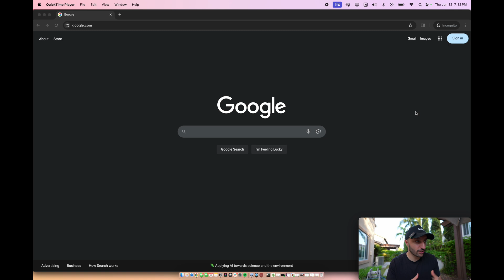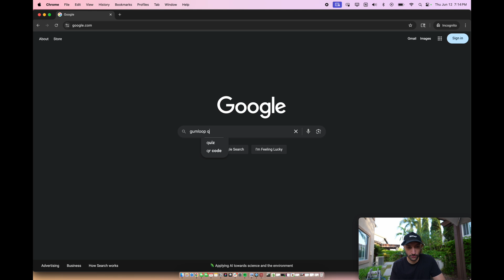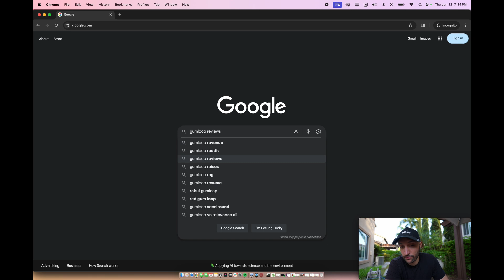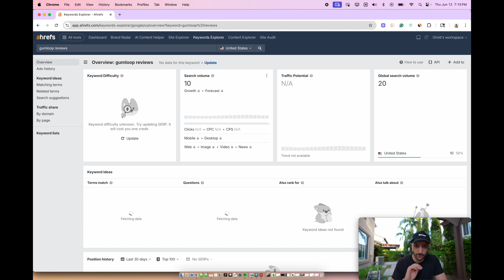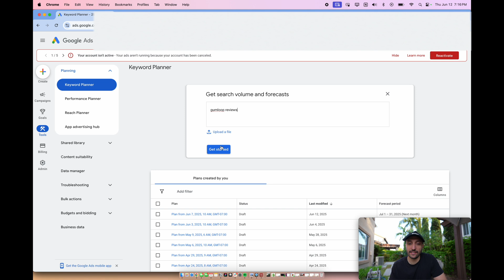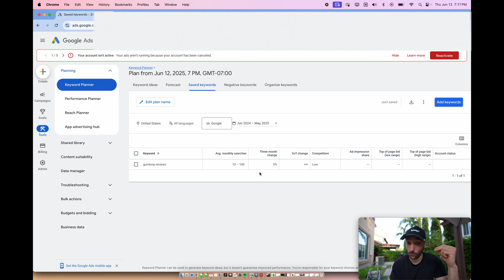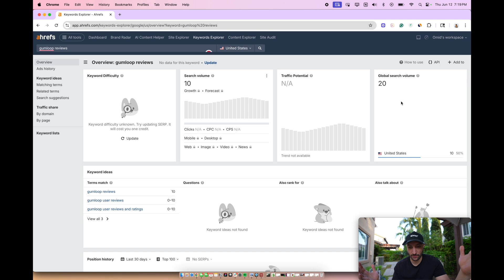How to find low competition keywords that rank FAST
In this video, I'm going to show you a keyword research strategy your competitors probably aren’t using.

It’s the strategy that allowed me to rank #1 for keywords like “AI marketing tools”, “newsletter platforms”, and a bunch more.

Here are the exact steps:

1. Open Google in an incognito window
2. Start typing a head term related to your products/services
3. Observe what shows up in the autosuggest box
4. Then, hit space and start typing in random letters to see what new keywords populate
5. Make note of any keywords that align with your strategy
6. Open a popular keyword research tool, like Ahrefs or Semrush, and input all of those keywords
7. Make note of the ones that show no data or very little searches (like 10 searches/month)
8. Open Google Keyword Planner and input your updated list of keywords
9. Identify the keywords that show a decent search range, show low competition, or have a trending 3 month or YoY change
10. Create content targeting those keywords (bonus points if there are no good pages currently ranking or serving the proper search intent)

This strategy is how I continue to rank on the first page for every single keyword I go after.

Try it and let me know how it goes! :)